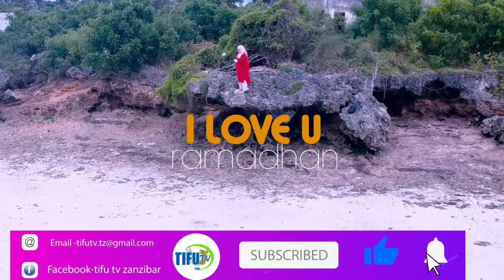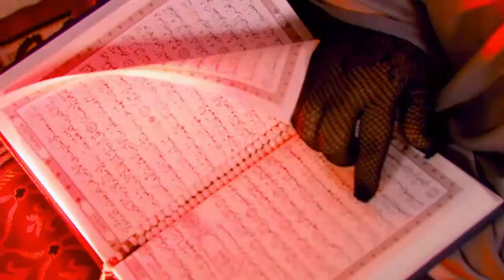🔴UKHUTY SURIA ILOVE U RAMADHAN NEW 2022